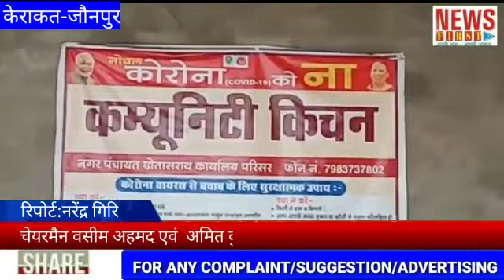खेतासराय चेयरमैन वसीम अहमद एवं अमित कुमार द्वारा रोजाना गरीबों को भोजन वितरण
नगर पंचायत खेतासराय के अधिशासी अधिकारी अमित कुमार ने कम्युनिटी किचन की स्थापना कर गरीबों को कराया भोजन
जौनपुर के नगर पंचायत खेतासराय में कोरोना वायरस कोविड 19 जैसी महामारी से बचने हेतु लाल डाउन में फंसे विषम परिस्थिति में कोई गरीब भूखा ना रह जाए इसके लिए नगर पंचायत खेतासराय के चेयरमैन वसीम अहमद एवं अधिशासी अधिकारी अमित कुमार ने जिला अधिकारी श्री दिनेश कुमार सिंह के संस्कृति में नगर पंचायत केराकत द्वारा कम्युनिटी किचन का प्रबंध किया गया है जिसमें गरीबों दूरदराज से आए लोग मजदूरों उनके खाने-पीने दिक्कत ना हो इसके लिए उन लोगों के लिए बना बनाया भोजन उनके तक पहुंचाने का कार्य दोनों सेट में किया जा रहा है नगर पंचायत खेतासराय के अधिशासी अधिकारी अमित कुमार ने बताया की कम्युनिटी किचन में सुबह शाम 500 500 लंच पैकेट तैयार कर रोजाना वितरित किया जा रहा है गरीबों को भोजन वितरण व्यवस्था में चेयरमैन वसीम अहमद अधिशासी अधिकारी अमित कुमार उनके साथ साथ लिपिक एवं कर्मचारी गण आदि लोग लगे हुए हैं